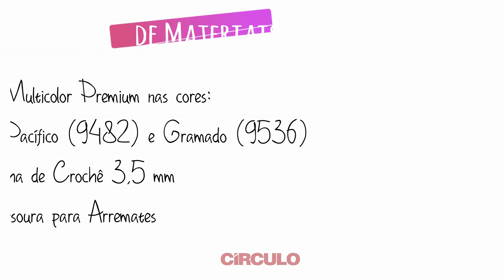Flor de Crochê Hildi- Artes da Desi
//Passo a passo Flor Hildi de Crochê

//Lista de Materiais:
- Barroco Multicolor Premium nas cores:
* Raio de Sol (9368)
* Pacifico (9482)
* Gramado (9536)
- Agulha Soft de crochê 3,5 mm
- 1 Pérola de 6 mm
- Tesoura

Todos os alunos do canal tem o direito de confeccionar e comercializar as peças, e compartilhar o link do vídeo nas redes sociais, porém todos os direitos sobre a receita são reservados a esse canal.

 Lei nº 9.610/98 de Violação de direitos autorais.